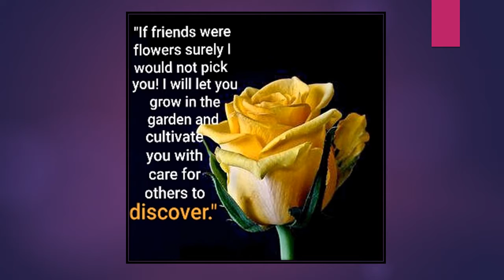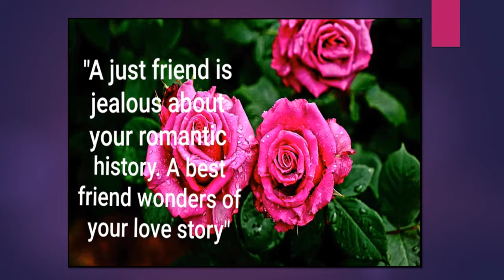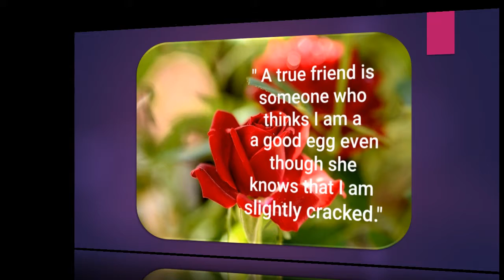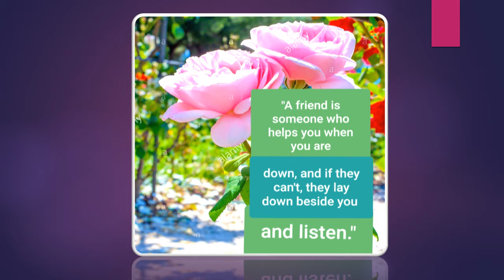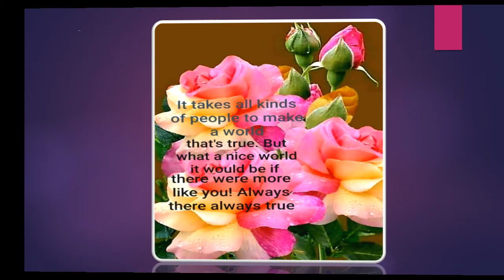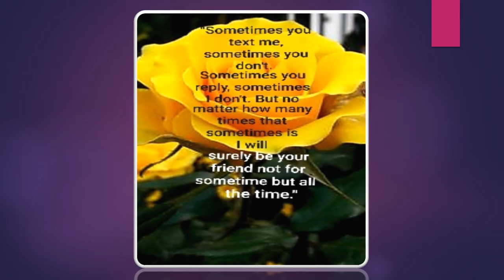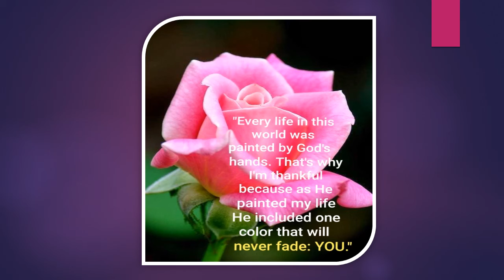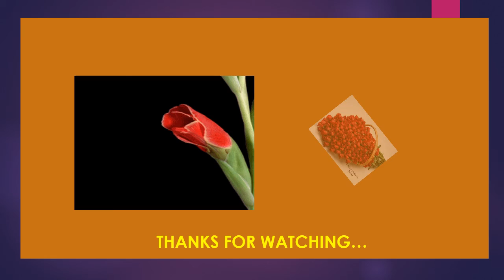FRIENDS QUOTES IMAGES (Roses)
Jessie Roces Agudo Ed.D Channel
I made this video using powerpoint with the aid of animations and transitions from my computer.
I believe friends give us  many reasons to smile and it makes life easier to live by knowing you have someone behind that supports you.
🙋‍♀️To My Viewers:
⏰TIMESTAMP
0:00    INTRO

0:14    "If friends were flowers surely I  would not pick you! I will let you grow in the garden and cultivate you with care for others to discover."

0:50    "I can't find the reason why God  gave you to me. But that's not the question to be asked, maybe the question is... How did God knows that I needed someone like you."

1:12    "Some friends come and go likeca season. Other are atranged in our lives for good reason."

2:00    "A just friend is jealous about your romantic history. A best friend wonders of your love story."

2:23    "I'd rather have an enemy who admits they hate me instead of a friend who secretly puts me down."

3:10    "Friend, it doesn't matter what people say to me. You're always be somebody."

3:33    "Friends are like flowers. They fill the world with beauty."

3:56    "Having someone to remember is pleasing enough to the heart. It doesn't matter if we're both busy most of the time. What matters is we're friends at all time."

4:20    "Old friends reminds us that loyalty really does exists."

4:44    "A true friend is someone who thinks I am a good egg even though she knows that I am slightly cracked."

5:07    "Always shine in your life as you become a light for others."

5:33    "When a friend does something wrong, don't forget all the things they did right."

5:56    "A friend is someone who can see the truth  and pain in you even when you are fooling everyone else."

6:18    "A best friend is the one who brings out the best in you."

6:41    "Never forget the days I spent with you. Continue to be my friend, as you will always find me yours."

7:04    "A friend is someone who helps you when you are down, and if they can't, they lay down beside you and listen."

7:28    "Fake friends believe in humors, real friends believe in you."

7:54    "If you have two friends in your lifetime, you're lucky. If you have one good friend, you're more than lucky."

8:15    "The best things in life are not things. They are songs to sing, dreams to pursue, joy to ensure, and a friend who is thoughtful exactly just like you."

8:39    "There are 6 billion people around the world, I don't know why I keep in touch with you. Maybe because 5,999,999,999 can't replace a single you."

9:04    "Many people will walk in and out of your life but only true friends will leave footprints in your heart."

9:50    "If one day you feel like crying call me. I can't promise to make you laugh, but I'm willing to cry with you."

10:16   "Within my garden of friends, you're the rose."

11:01   "If I could name the stars after a friend, I would name one after you so that when I'm not receiving any text from you, I'll just look up in the sky and see you twinkling on me.

ImageSearchMan for Android and gifs from GIPHY.
Images and gifs were edited by myself.